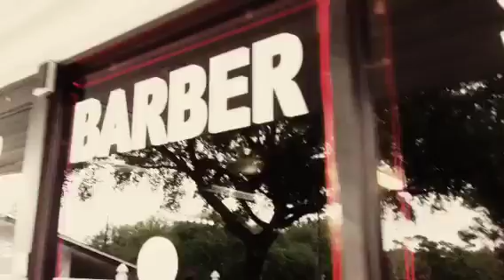3RDAVEMAYOR - MIX-UP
Royalty $hit